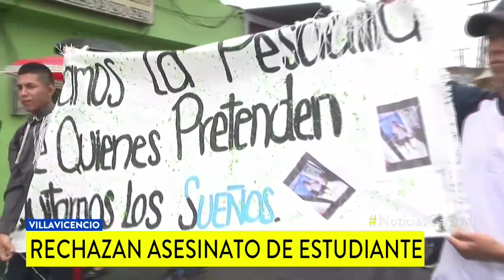Asesinan a joven en Villavicencio el día que iba a presentar las pruebas Saber 11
José Alberto López se dirigía a presentar las pruebas Saber 11 cuando delincuentes lo abordaron y asesinaron en medio de un atraco. “No le quitaron nada y me lo mataron a una cuadra de la casa”, lamentó su mamá. Compañeros marcharon para rechazar el crimen.